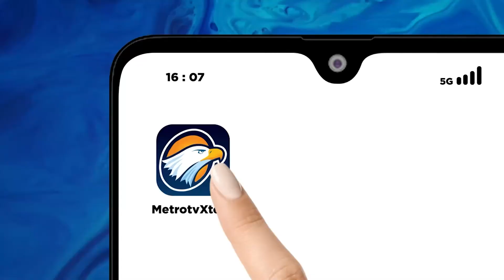Momen Tim SAR Cari 18 Pendaki Gunung Marapi yang Hilang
MetroTV, HARI ketiga pascaerupsi Gunung Marapi, Sumatra Barat, tim SAR gabungan memfokuskan evakuasi 18 pendaki yang masih tersisa di kawasan puncak.